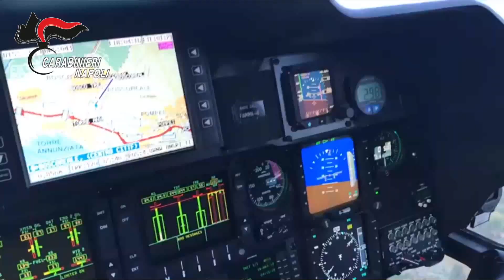Due arresti a Boscoreale per stalking, lesioni e armi